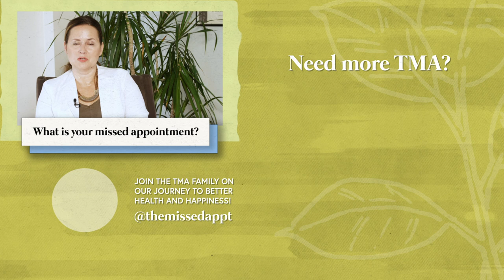ep. 7 | Dr. Dana Neacsu Wants You to Take Care of Your Adrenals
Certified in both Integrative Medicine and Functional Medicine, Dr. Dana Neacsu MD explains the plague of adrenal fatigue our current generation. She talks about practicing holistic health in the conventional world of medicine and gives us some valuable recommendations + safety precautions with supplements (v important) !

Written by Daisy Jane Trimor
Edited + Directed by Sharon "Mikkoh" Oh
DP + Coloring by Paul Nguyen
Camera Op + Audio Mix by Sam Cho
Film Photography by Kris Valeriano
Illustration + Web Design by Paul Trimor
Original Score by Kyle "Proski" Stewart

Arielle Symone
Tamila Urazayeva
Ayan Ahmed
Tracey Marshall
Maricela Vega
Adelaide Taylor
Dr. Dana Neacsu
Alice Kemp
Amena Brown